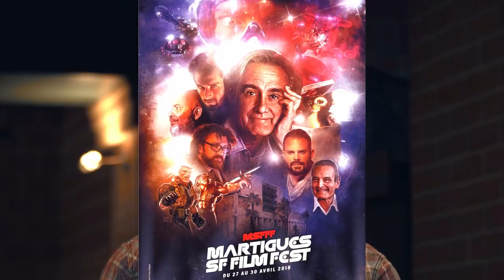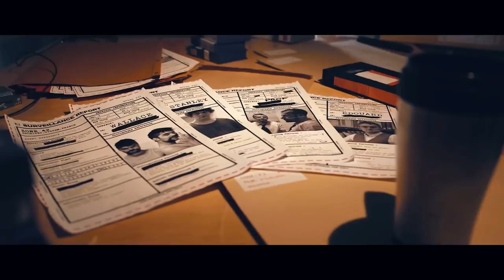Ceci est une chronique sur AVENGERS 3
Le Capitaine du Nexus VI se joint à moi pour blablater d'Avengers 3 et de son principal défi : comment construire un scénario choral qui tient la route ?